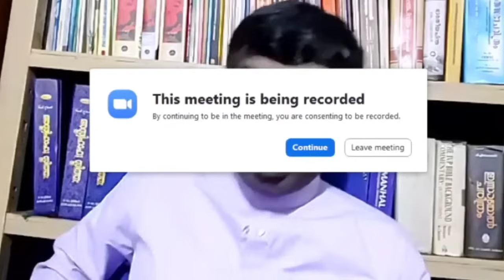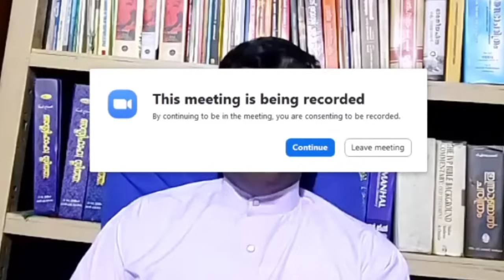യേശുക്രിസ്തുവിന്റെ മടങ്ങിവരവ് |Part -9 |Pastor. Anil Kodithottam |HEAVENLY MANNA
യേശുക്രിസ്തുവിന്റെ മടങ്ങിവരവ് |Part -9 |Pastor. Anil Kodithottam |HEAVENLYMANNA